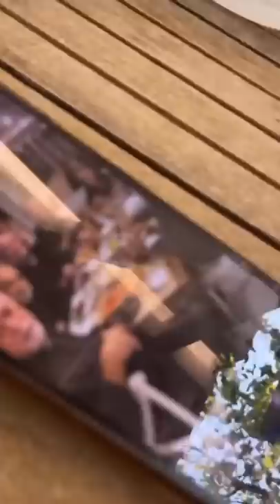Il te delle cinque - Pausa pranzo con Carletto Ep:256